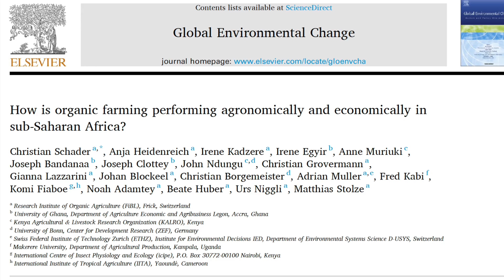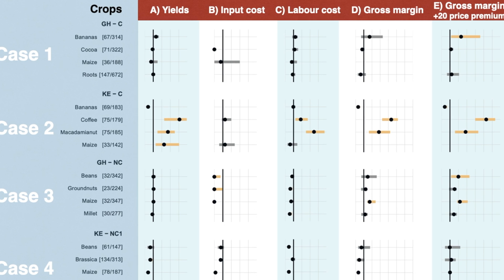(short) Can organic agriculture improve yields and incomes for smallholder farmers in Africa?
Read the open access article in Global Environmental Change How is organic farming performing agronomically and economically in sub-Saharan Africa?

Organic agriculture has the potential to improve both crop yields and incomes of smallholder farms in sub-Saharan Africa substantially – this is shown in a unique collaborative study from the Research Institute of Organic Agriculture (FiBL) and its partners that has just been published in the renowned journal Global Environmental Change. This study further demonstrates that in real smallholder farm setting, the potential mentioned is difficult to exploit fully and requires sound implementation.
There is a controversial on-going debate about whether organic agriculture can contribute to food security and rural development in Africa. The now published study delivers new scientific evidence on the potential of organic agriculture. The study is ground breaking as it:
• assesses different kinds of organic agriculture in sub-Saharan Africa (SSA) in different real farm settings.
• has enough sample size (1645 farms), detailed data over a two-year time horizon and a scientifically sound comparison with a comparable conventional control group.
Therefore, for the first time this study clearly showed how different forms of organic agriculture performed in different real farm settings in SSA and to what extent they can contribute to sustainable development.
In conclusion, organic agriculture has the potential to substantially boost productivity and farm incomes while contributing to sustainable development in Africa if implemented well. But organic agriculture is certainly not a silver bullet for solving food insecurity issues in SSA. In particular, the implementation of organic agriculture in smallholder settings is complex and might fail if farmers don’t have the capacities to implement good organic management practices like crop rotations, compost making, mixed cropping systems.
This study revealed the many different forms of organic agriculture practices in sub-Sahara Africa and will help to develop policies and targeted support for sustainable agriculture and food security in SSA.

Presented by Irene Kadzere-Forichi, Anja Heidenreich, Christian Schader, FiBL Switzerland
Video: Thomas Alföldi, FiBL Switzerland